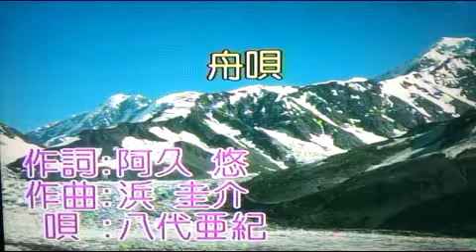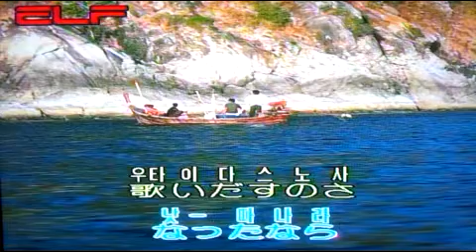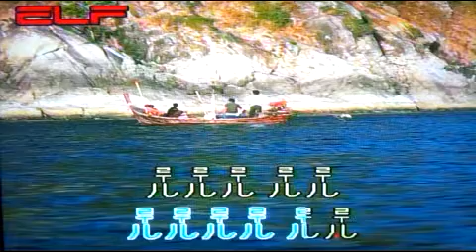🛶舟唄🛶Funauta🎵🛶뱃노래(후나우다)/전광용 Tenor Saxo🎷Coveredby#엔카/八代 亜紀 Funauta - The Eighth Aoki